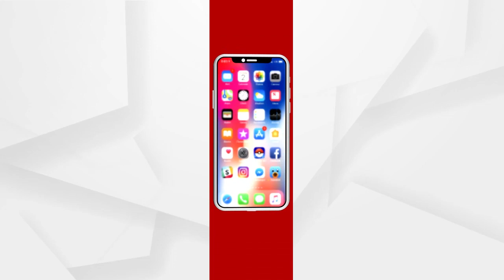ଓଡ଼ିଶାରେ ଉପରମୁହାଁ କୋରୋନା ସଂକ୍ରମଣ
14 ଦିନରେ 14 ହଜାର ସଂଖ୍ୟା ପାର୍ କରିଛି ମହାମାରୀ...ସ୍ଥିତିକୁ ଦେଖି ସୁନ୍ଦରଗଡର ବଡଗାଁରେ ଲକଡାଉନ୍ ଘୋଷଣା କରିଛନ୍ତି ସରପଞ୍ଚ...ଭୀମସାରରେ ଦ୍ବିତୀୟ କୋଭିଡ୍ ହସ୍ପିଟାଲ ହେବ ବୋଲି ସ୍ଥିତି ସମୀକ୍ଷା ବେଳେ କହିଛନ୍ତି ମୁଖ୍ୟ ଶାସନ ସଚିବ...